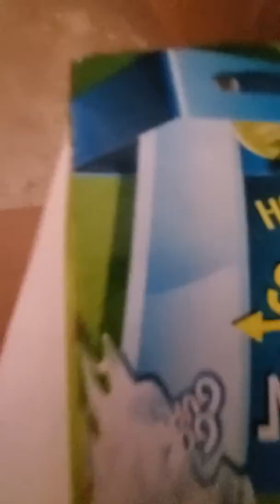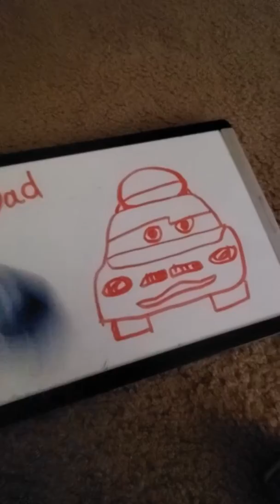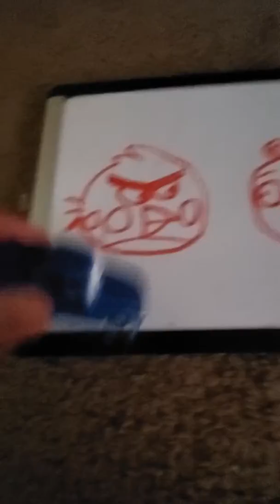Mr car's white board!